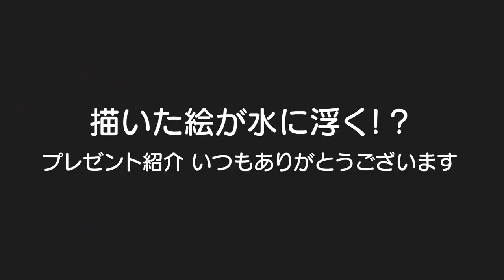【科学実験】描いた絵が水に浮く！？2人の反応は？男女双子赤ちゃん生後1歳11ヶ月Mix twins the picture which I drew swims waterプレゼント紹介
二卵性男女双子赤ちゃん生後1歳11ヶ月　今日は面白い記事を見て実践してみました！実は常識？？ｗ　アルミホイルにホワイトボードマーカーで絵を描いて水に浮かべるだけです！是非やってみて下さい。

【ホワイトボードマーカーペンで描いた絵が水に浮く不思議な方法】イラストが泳ぎだす楽しい実験【自由研究にもおすすめ】

おもしろ科学実験　水のアーティストになろう 【How to draw a picture on the water】